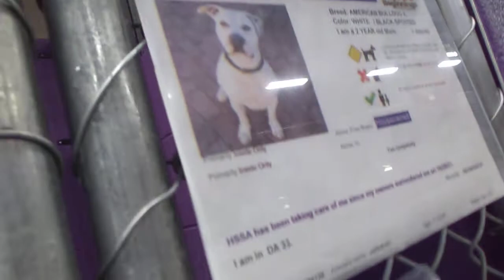Jarhead 2 Yr Old Pet Id 896126 Kennel 33 for HSSAZVID 20211115 140801